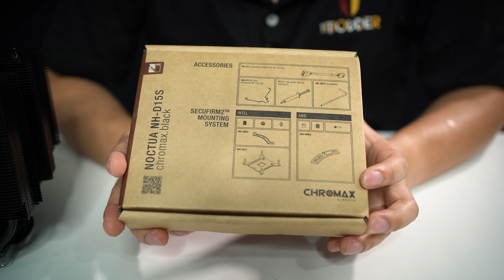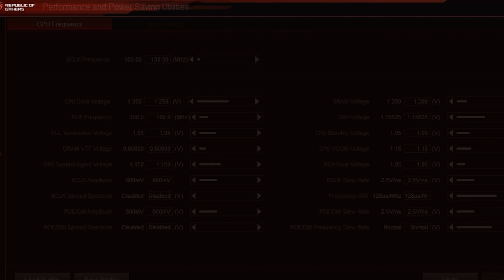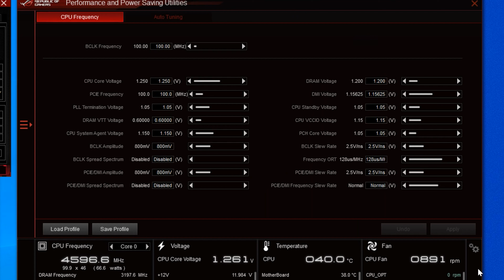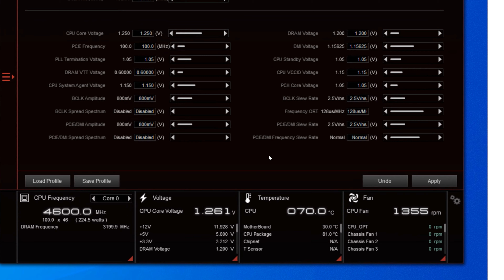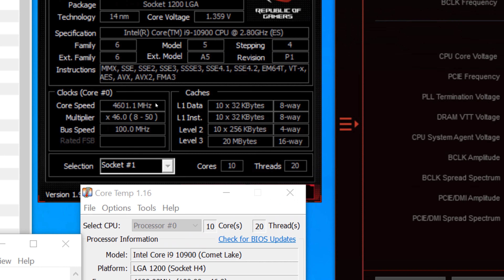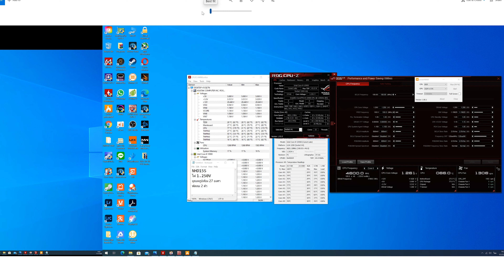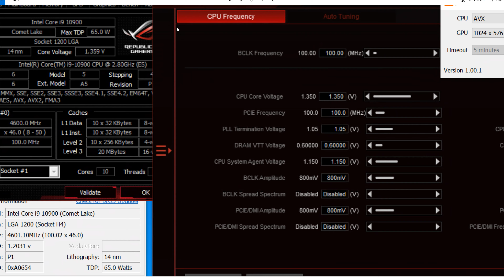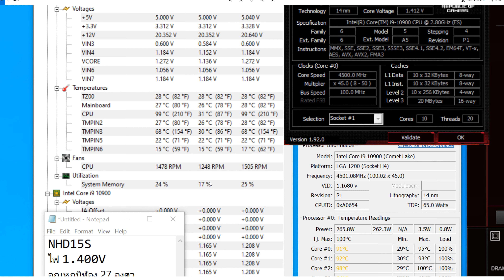รีวิวชุดลมเทพ เย็นที่สุด! NOCTUA NH-D15S chromax.black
NOCTUA ออกรุ่นสีดำมาอีกรุ่นกับ NOCTUA NH-D15S chromax.black โดย NH-D15S จะเป็นรุ่นที่ลดพัดลมเหลือเพียง 1 ตัว จากรุ่น NH-D15 ที่มีพัดลม 2 ตัว และ chromax.black ก็คือรุ่นที่เป็นสีดำนั่นเอง

โดยหลังจากที่เราได้ทดสอบแล้วถือว่าประสิทธิภาพอยู่ในขั้นดีเยี่ยม เรียกได้ว่าเป็นชุดลมที่เย็นที่สุดตั้งแต่ผมเคยเทสมาเลย และเย็นกว่าทั้ง ASSASSIN III หรือ DARK ROCK Pro 4 (เดี๋ยวเราจะมีคลิปสรุปให้ชมกัน)

Specifications
CPU : Intel Core I9 10900
CPU Cooler : NOCTUA NH-D15S chromax.black
M/B : ROG MAXIMUS XII Hero (WiFi)
RAM : TOUGHRAM RGB 64GB / 3200 [4x16GB]
SSD : Seagate Firecuda 520 500GB SSD M.2 PCIe NVMe
Case : Test Base by Indy Laser
PSU : Thermaltake TOUGHPOWER GF1 750W
Monitor : ASUS ProArt PA32UCX

สรุปแบบโคตรสั้น
- เย็นสุดในชุดลมระดับท๊อป
- ไม่ติดแรมแน่นอนเพราะพัดลม 1 ตัวติดตั้งตรงกลาง
- สีดำดุทั้งตัว
- เหมาะกับการใช้งานทั่วไป หรือนำไป Overclock
- ติดตั้งง่าย
- ประหยัดกว่ารุ่น NOCTUA NH-D15 chromax.Black ประมาณ 400 บาท

NOCTUA NH-U9S Chromax.Black ไซส์เล็ก เน้นคุณภาพ กับการระบายความร้อนด้วยลม

"ของเดิม" ปะทะ "ของดำ" มีอะไรแตกต่างบ้าง NOCTUA NH-D15 chromax.black

รีวิว NOCTUA NH-U9S CPU Cooler ตัวเล็กจับงัดรุ่นใหญ่ Intel I9 10900